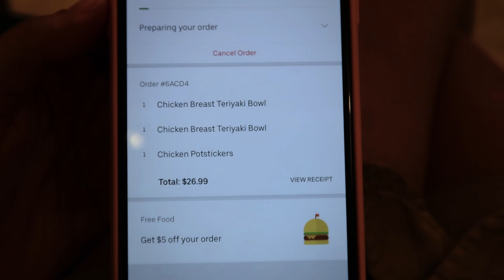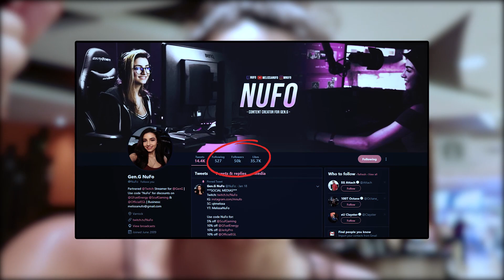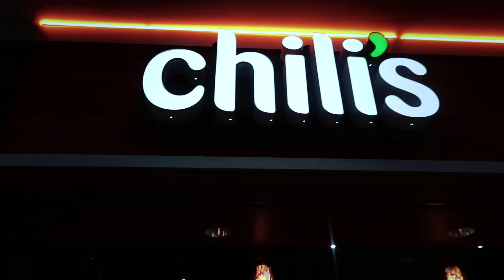I'm in Vegas... AGAIN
MY SUPPORT-A-CREATOR CODE: "NuFo"

NUFO APPAREL!